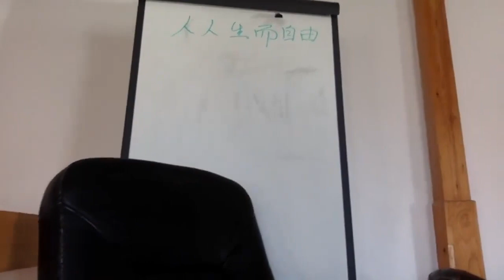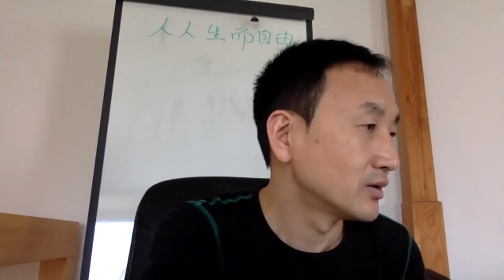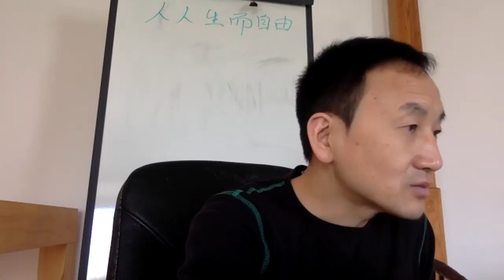南非政治制度 1 ——中国非暴力民主运动论坛/20181228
更正一点：多谢网友作涛的纠正。曼德拉开办了一家律师事务所，但他花了50年时间才拿到法学本科文凭。——曼德拉自1939年开始学习法律，50年中时断时续，有半数考试不及格。他的最高大学学历是一张两年制的法学文凭，这让他有资格开业从事律师工作，1952年8月，他与奥利弗·坦博在约翰内斯堡建立南非第一家黑人律师事务所，曼德拉坦博律师事务所。他在监狱里坚持学习，于1989年最后获得法学学位。——他和甘地二人都是律师，却都没有成功推动自己的国家建立一个真正的自由、民主制度。这说明了一个大问题，即主观选择与专业学术之间的关系。